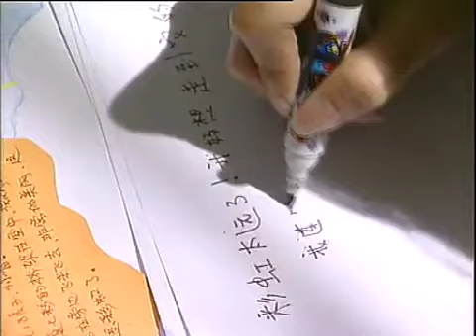【2024爆火家庭倫理大劇】《無情的愛》16 壹場悲劇之後，看著手中撕了又粘上的合 影，看著照片上兩張燦爛的笑容，楊宜失聲痛哭，昔日的好友如今卻躺在白布下……（袁華、李鳴啟、王 寧、李 強）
《無情的愛》通過講述壹個現代都市女人對真摯的愛和人間美好感情的不懈追求，對傳統愛情在當代的回歸發出沈重的呼喚，對破壞傳統道德範疇之內的愛情行為進行了深刻的批判和無情的鞭撻。批判這種愛的不道德是基於它違背了中國傳統道德中關於愛的定義，以及常人所能理解的愛的含義；批判這種不屬於倫常所能接受的愛是在於他是造成許多社會悲劇的根源。同時，《無》劇又從壹個比較深刻的層次上給愛正名，並揭示愛的真諦在於相互理解與包容，在於生命中的相扶相攜的平凡，在於對愛情的共同認知，還在於壹種對愛情忠誠的具中國傳統特質的生命本質，著實為"濫情風"日盛的熒屏帶來壹股清新空氣。